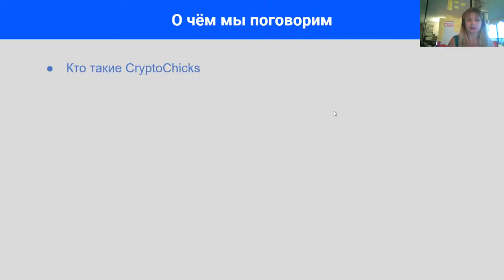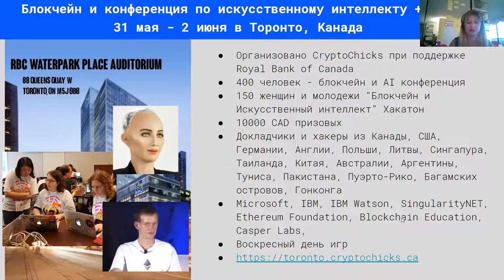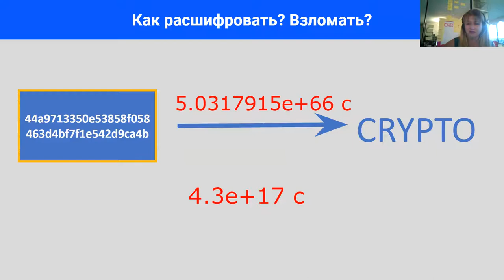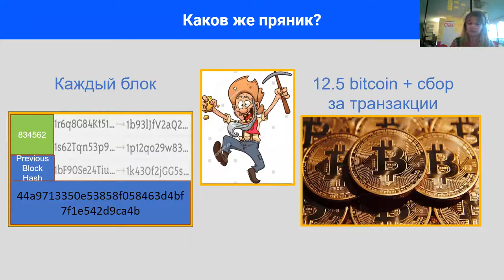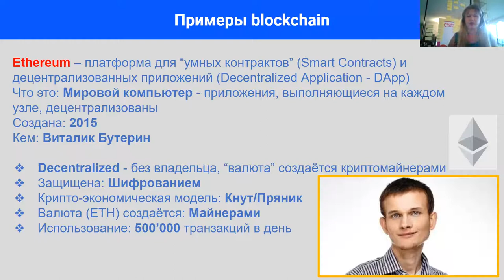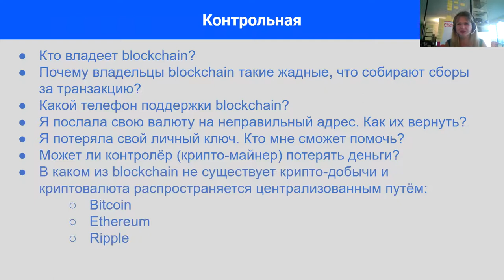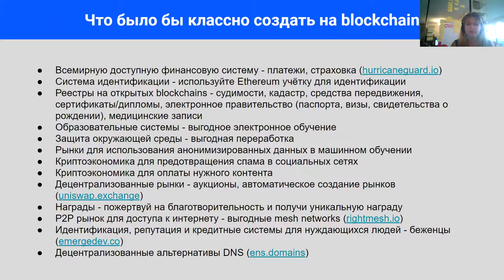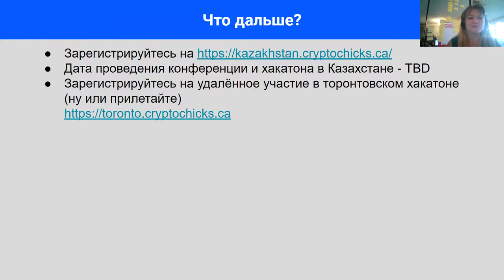Что такое блокчейн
Что такое блокчейн - презентация основательницы Крипточикс на русском языке